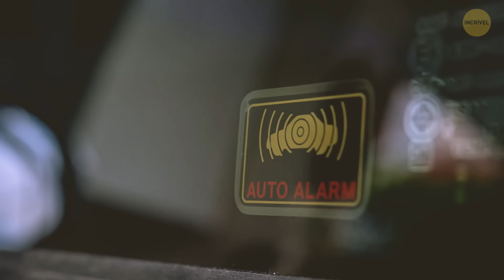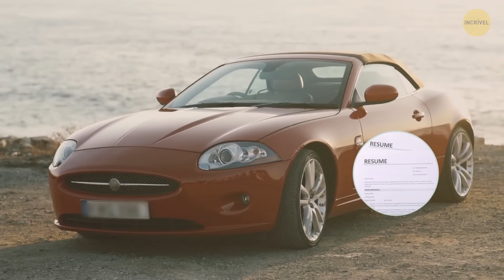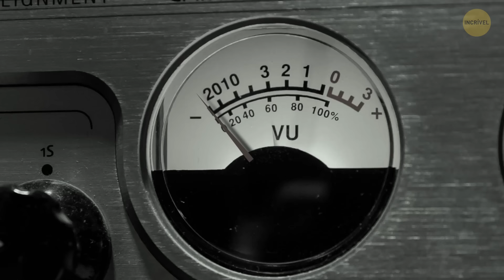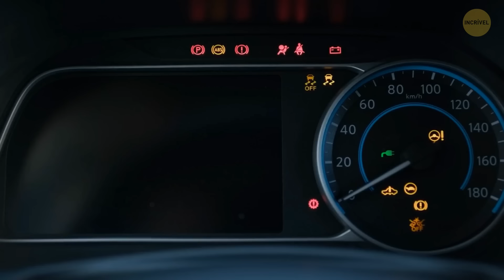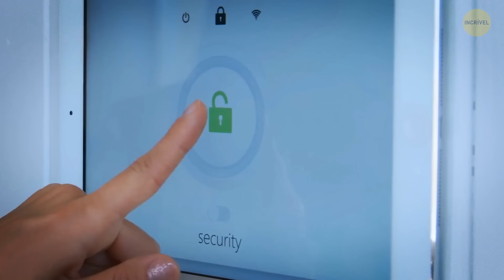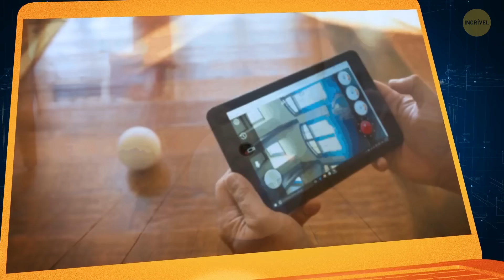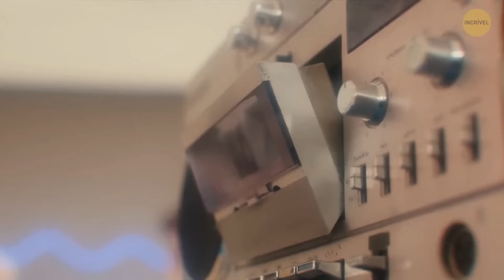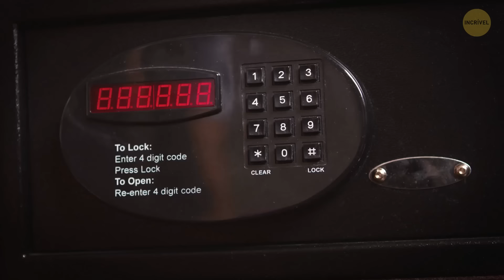Nunca coloque adesivos no para-choque de seu carro + Mais dicas de segurança